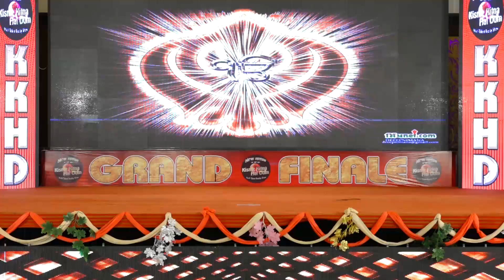JASKARAN SINGH | KKHD | Kisme KItna Hai Dum Tv Show | Grand Finale (29-09-2021) | Latest Videos